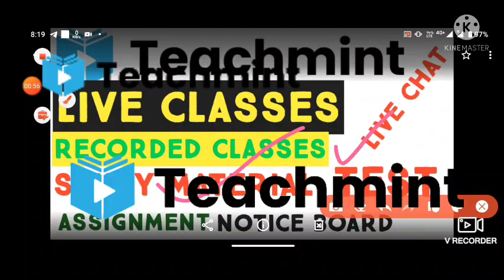BHU FORM, 2021,BHU ENTRANCE EXAM,BHU FORM DATE,BHU EXAM PAID CLASS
You have been invited by BHU ENTRANCE POINT to join classroom GENERAL STUDIES,GK
Enroll to Teachmint using:
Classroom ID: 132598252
Subject: INDIAN CONSTITUTION polity ,History , Geography